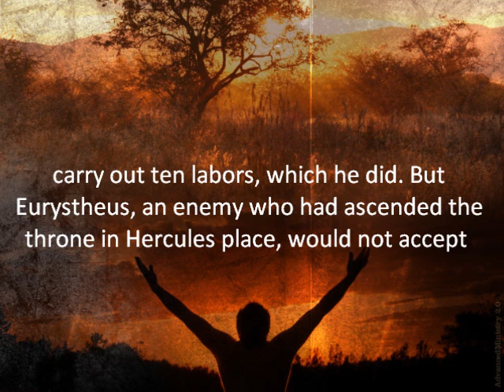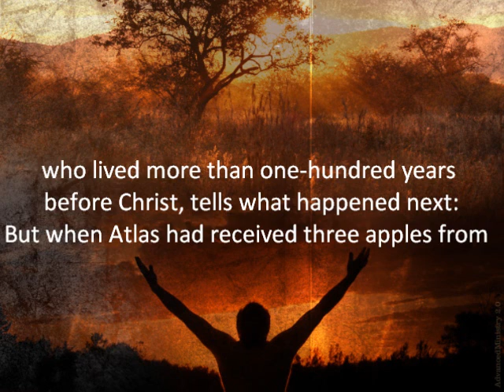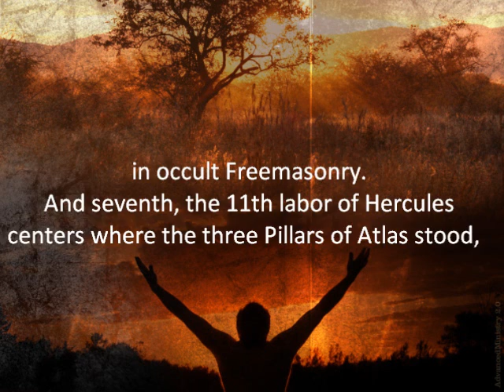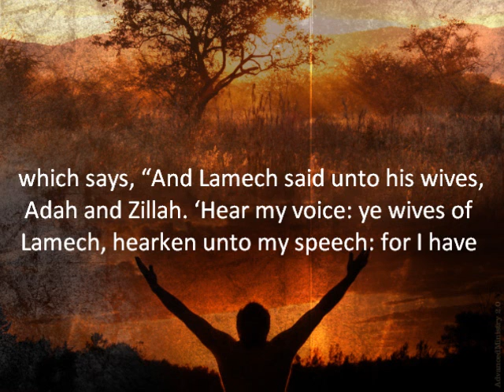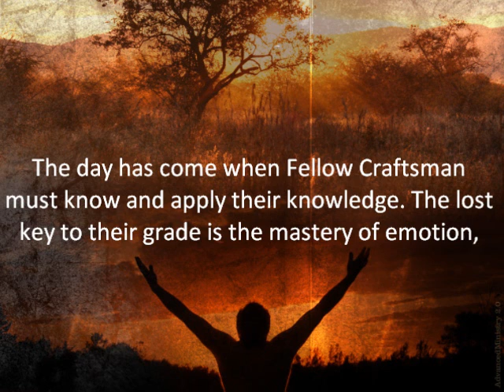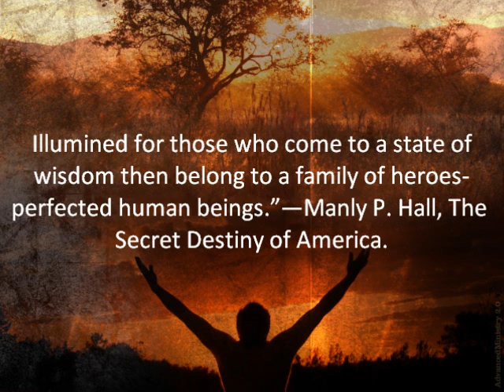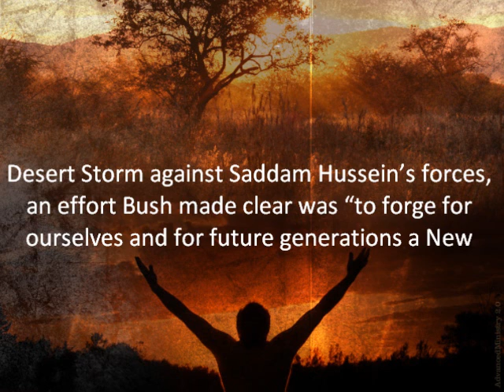Angel in the Whirlwind PART 6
TOM HORN research